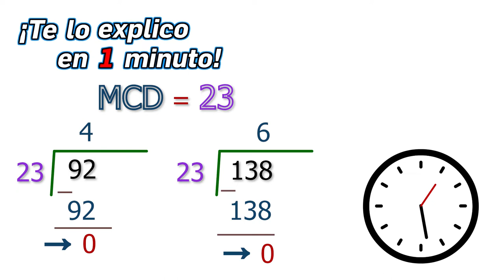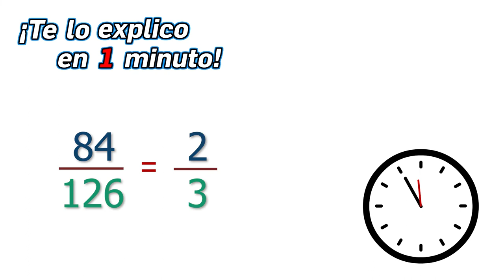35.- ¿Qué es el Máximo Común Divisor?